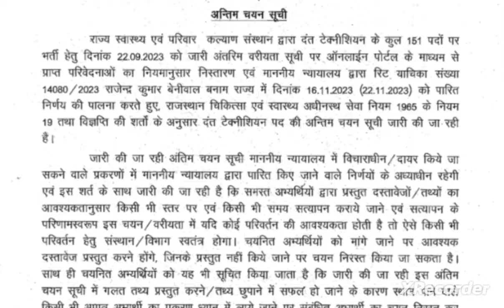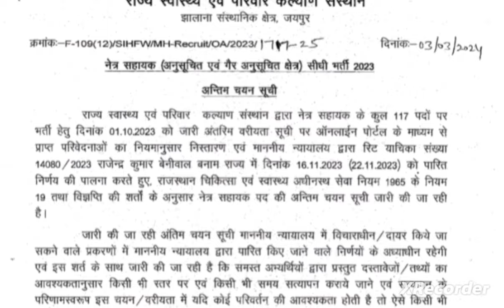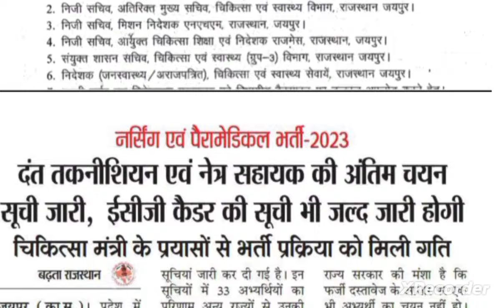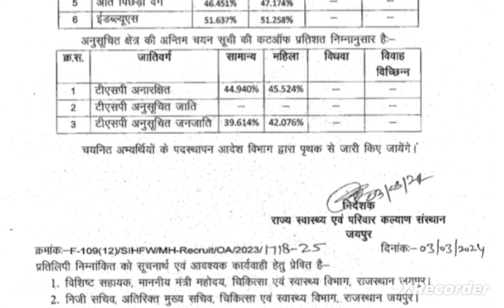BIG BREAKING NEWS - खुशखबरी ECG की अंतिम सूची कल// कट ऑफ कम होगी या बढ़ेगी एएनएम, LT, NO, RT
राजस्थान चिकित्सा विभाग 8 बड़ी भारतीय अंतिम चरण सूची जारी कल आएगी नर्सिंग ऑफिसर एनम फार्मासिस्ट की चयन सूची